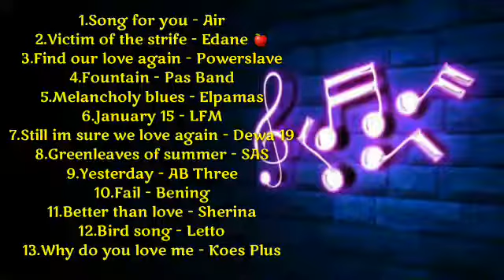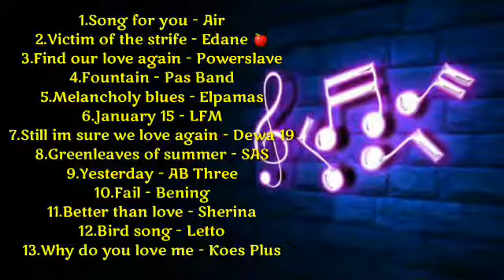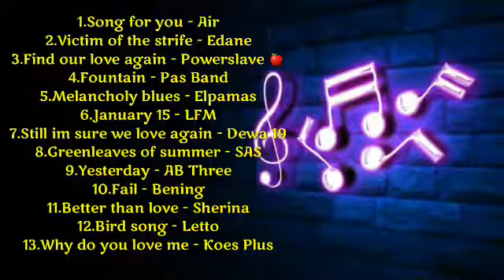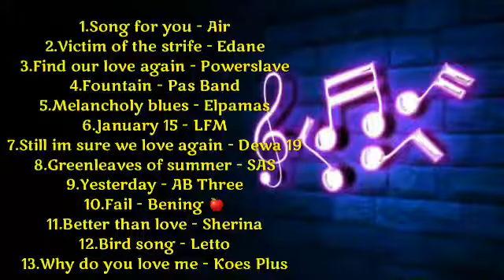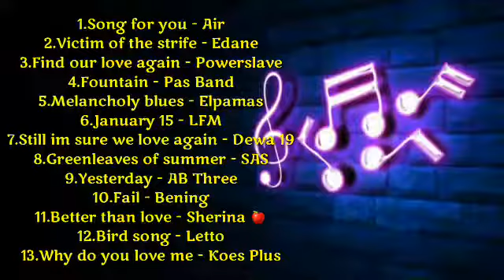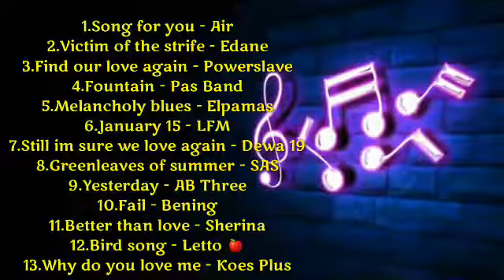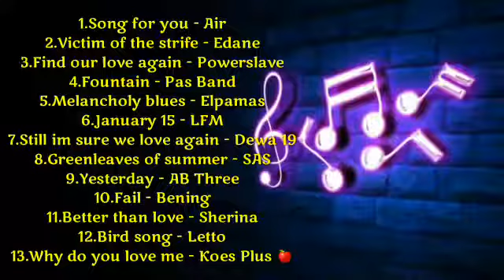Sing In English ☕